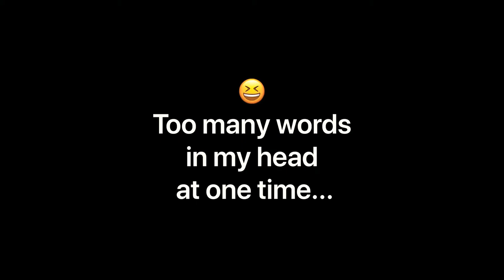Memorize Exercise- Epic Life Hack: 2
Epic Life Hack 2/50
Memorize Exercise is an idea that involves learning and/or memorizing something everyday. This exercise will keep your brain sharp & memory functioning at a maximum high-level. if you memorize quotes you’ll soon have a huge arsenal of magical awesomeness at every moment.

🎬  Directed By: Ruben Antonio

🎥  Recorded By: Carolee Rodriguez

🎧  Soundtrack:
MC Medina- Manifest (Metaphysical)
Instrumentals LP

Custom & Exclusive Pendants, Low-EMF Reducing Devices, & More!

*Save 20% w/ code MCMEDINA20

NEW MEDIA
🆕  REMIX:
-Timbaland Medley Featuring SWV, Aaliyah, & Missy Elliot- Can We Sock It (Refix)-

💽 ALBUMS:
🎼Available on all major music markets🎼

-Vibes of Creation-
Now sharing a new relaxation​, peaceful sleep, Yoga, & meditation​ type vibe album!
The first audio project is an epic Sacred Sound Bath experience, taking you on a journey through the cosmos with rhythmic resonation of our 7 crystal singing bowls. These 7 bowls are perfectly attuned to our chakras for maximum relaxation, & a complete cellular recharge ⚡️

- The Instrumentals LP -
Produced, Recorded, Edited, Mixed & Mastered By: MC Medina

Listen to the Pre-Release Now!

Click the link above to join the team!

Make extra money simply by referring & sharing to your friends & family!

1️⃣  Join the team!
This helps us grow by giving us a boost in the YouTube algorithms which means more people can find our content 🙌

Join the discussion. Let us know what you like, don’t like, or want to see more! And let us know where you’re from!! 🗺 We love to know how we’re impacting the world 🕊🌎 ❤️  We read EVERY COMMENT! We promise! 📖🤓📖

2️⃣ 🙏🏽 VIRTUAL TIP JARS 🙏🏽
We don’t make a living from this channel & the reality is, what we do make doesn’t come close to covering our expenses. If you love the channel, we would be grateful for your donation. Donations help us buy more/new equipment, continue to improve our quality, & produce more content. It also helps offset some of the everyday costs of running our channel.

$emceemedina
•BITCOIN Wallet•
1Dsug8q18Uvi1SKsK8RT28YLVL26gVS9zv
•CHIME•

3️⃣  Follow on Social Media!
Follow the daily movements on
• ReverbNation.com/MCMedina
• SoundCloud.com/EmceeMedina
• Facebook.com/iEmceeMedina
• Linkedin.com/in/EmceeMedina

This is an up and coming channel that’s constantly growing. The growth has been incredible and we’d love for sponsors and brands to join us for the ride.

5️⃣  Hire MC Medina for your next event! 🎪🎵 👨‍💼👩‍💼
Group seminars/workshops are an amazing experience and make a great addition to gatherings & festivals of all kinds. There's a whole list of services we provide that make a great offering for employees who might be under a lot of stress 😬 We would love to share at your festival or corporate event.

👇 THE GEAR👇
Pioneer DJM-S3 Serato Mixer
2 Technics SL-1200M3D turntables
Ortofon Serato S-120 Needles
Focusrite Scarlett 8i6
Akai EIE Pro
Video Captured by iPhone XR
iPad Mini 5th Generation
2020 iMac Pro
2015 MacBook Air
2012 MacBook Pro

Sending abundant blessings your way.